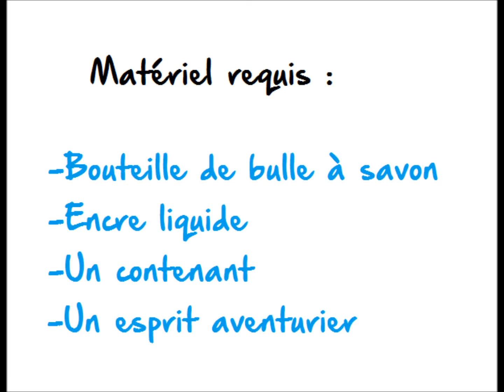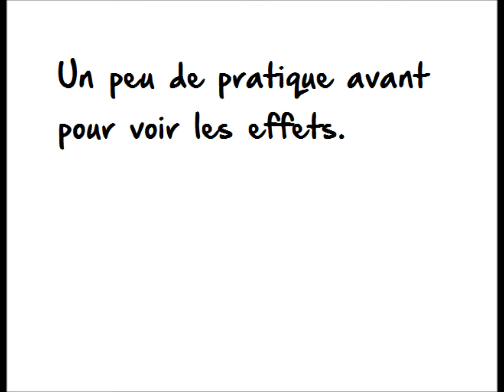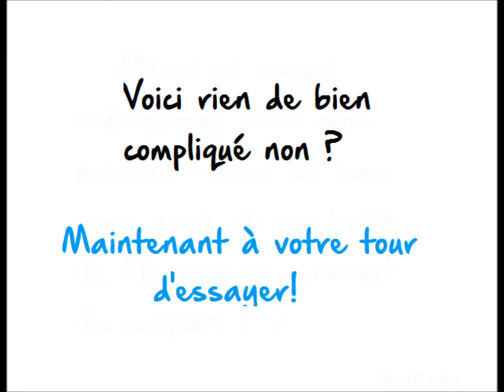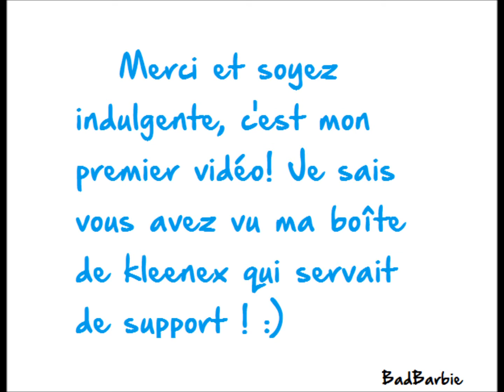chronique bulles sap